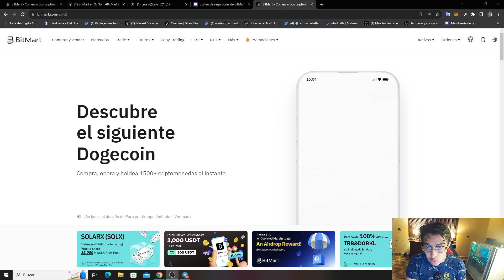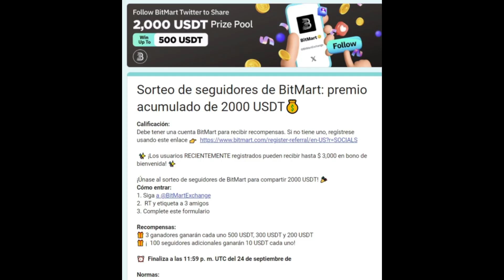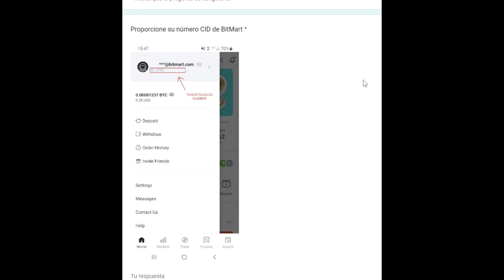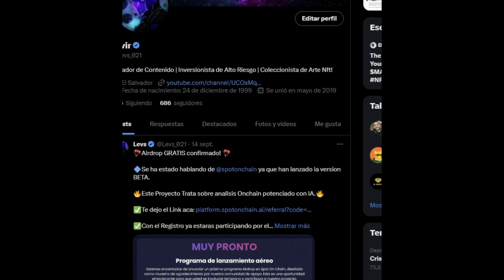🔥GANA DESDE 10 HASTA 500 DOLARES GRATIS CON ESTE AIRDROP! 🔥CORRE! BITMART EXCHANGE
Este Sorteo que esta haciendo bitmart te puede dar HASTA 500 DOLARES GRATIS! Al primer lugar! Al segundo lugar $300! y al tercero $200!

Contacto